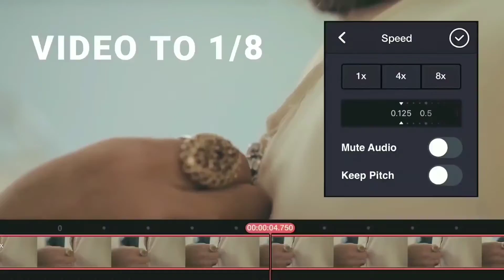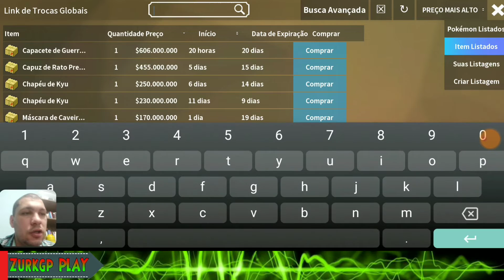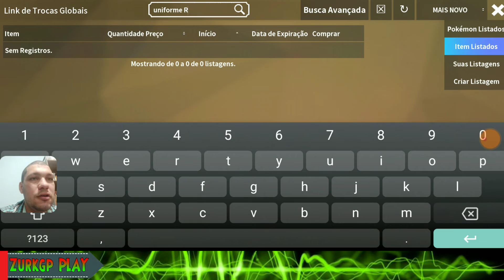PokéMMO: As Roupas Mais Caras Do Jogo, Tenho Um Item Muito Raro